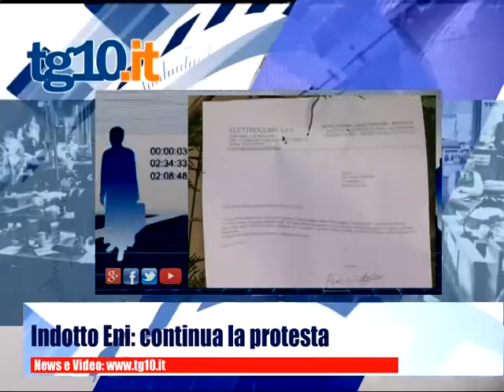Tg10.it del 11 12 2015